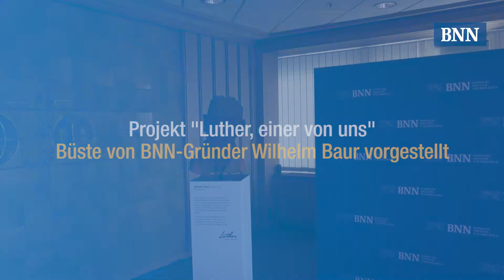Wilhelm Baur im Projekt "Luther, einer von uns"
Zur Feier von 500 Jahren Reformation werden in Karlsruhe die Büsten von 22 Persönlichkeiten ausgestellt, die Martin Luthers Anliegen verkörpern. So auch eine Büste von BNN-Gründer Wilhelm Baur.